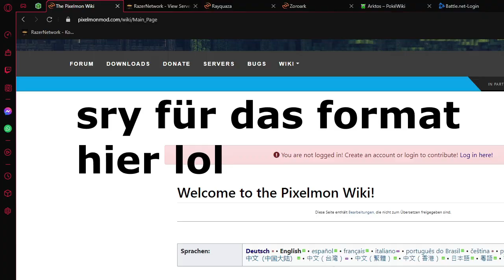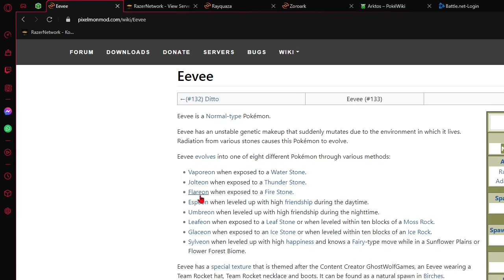Minecraft Pixelmon Mod: Pokemon in Minecraft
In diesem Video zeige ich euch ein Wenig von der Pixelmon Mod für die 1.16.5
Es mach echt spaß Pokemons zu fangen und zu bekämpfen, also wenn ihr durch das Video selber lust habt die Mod zu spielen, dann findet ihr den Download
Wenn ihr lust habt meinen Merch zu kaufen dann klickt doch hier drauf: